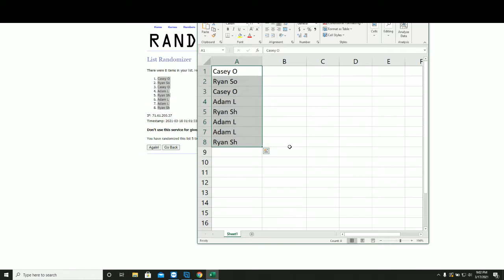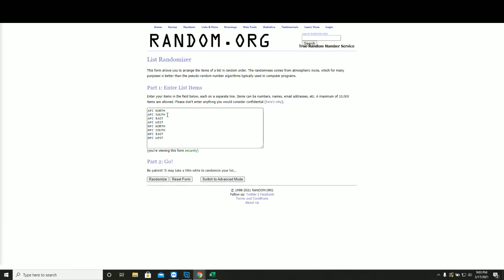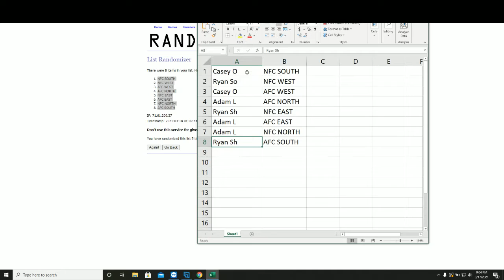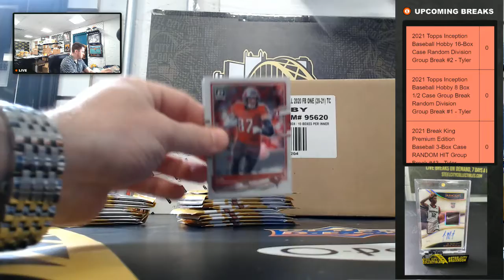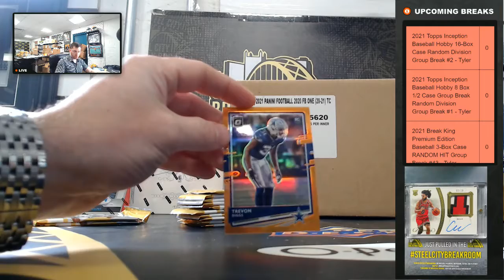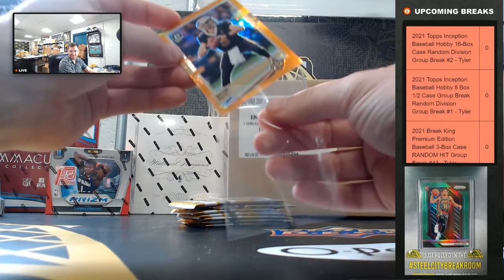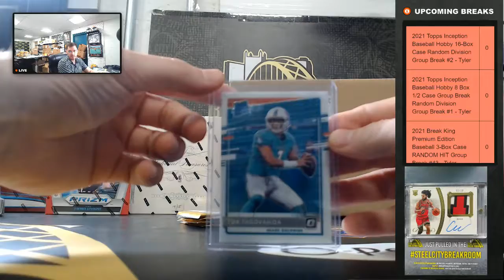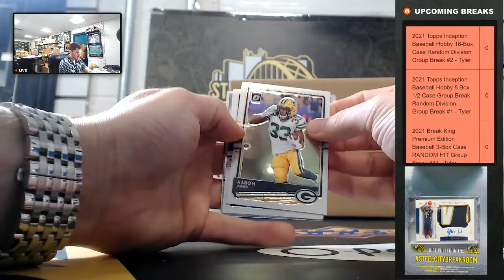2020 Panini Donruss Optic Football Hobby Box Random Division Group Break #42 - Tyler